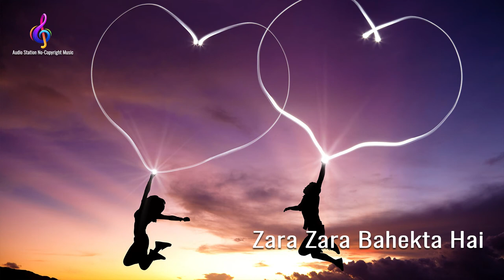Zara Zara Bahekta Hai | Audio station no-copyright music